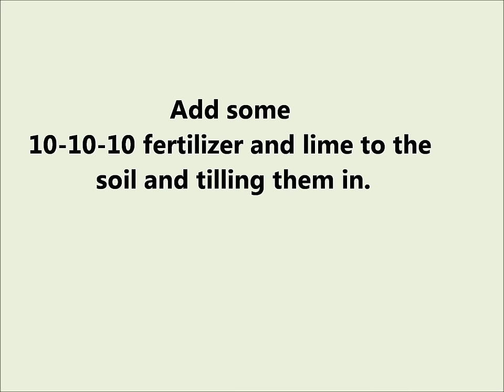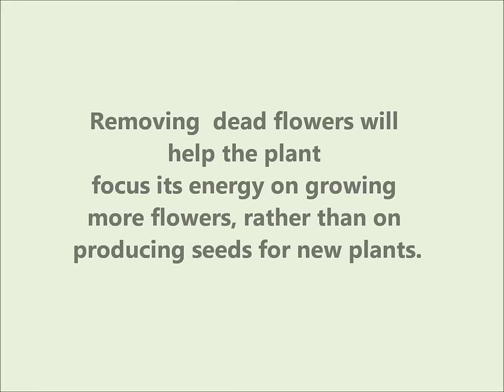How to Care for Viola Flowers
600 Seeds, Viola "Johnny Jump Up" (Viola tricolor)

Growing Tips and Gardening Advice for Viola Flowers.
Additional Licenses available.